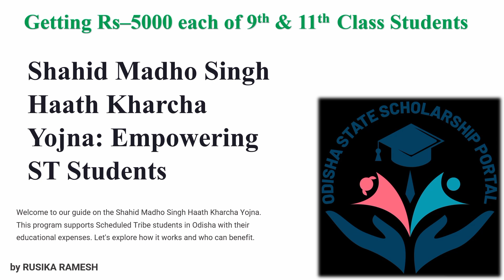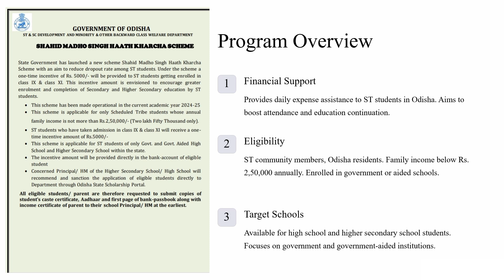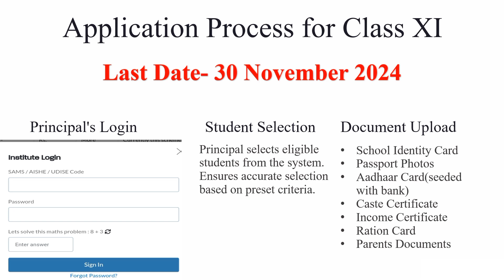Shahid Madho Singh Haath Kharcha Scheme - Odisha’s New Financial Support for ST Students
In this video, we explore the recently launched Shahid Madho Singh Haath Kharcha Scheme, an initiative by the Government of Odisha to reduce dropout rates among Scheduled Tribe (ST) students. With a one-time incentive of ₹5000 for ST students enrolling in Class IX and Class XI, this scheme aims to support students in their educational journey through secondary and higher secondary school.

📌 Key Highlights:

Applicable for ST students in government or government-aided high schools and higher secondary schools within Odisha.

Annual family income must be within ₹2,50,000 to qualify.

Incentive is directly transferred to the eligible student’s bank account.

📋 How to Apply:

Submit required documents, including caste certificate, Aadhaar, income certificate, and bank passbook, to your school’s Principal or Headmaster.

The school administration will recommend and process the application through the Odisha State Scholarship Portal.

💡 Why It Matters: This scheme is part of a broader commitment to ensuring educational access and success for Odisha’s ST community, providing crucial financial assistance to encourage greater enrollment and reduce dropout rates.

📢 Watch the video for a complete breakdown of eligibility, benefits, and how to apply!